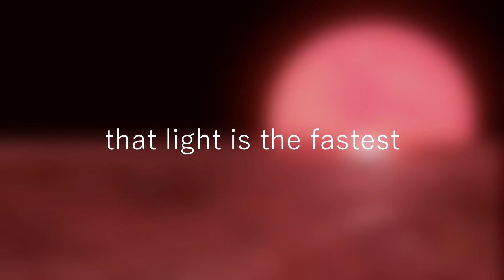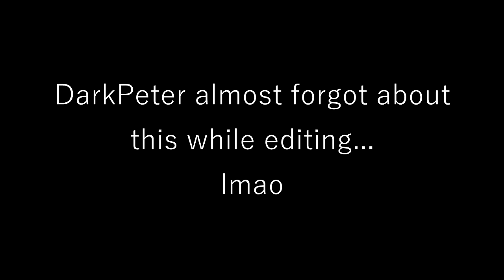faster than light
Have you ever asked the question, if there is anything stronger than light? YES! This is clickbait!
I'm sorry, I'm really sorry, I just thought this was a good idea for a video, next up is gonna be "when ur drummer is a spider" - absolutely gonna relate to John Dolmayan, don't miss it :-)
Thanks for watching (if you didn't read the desc first for whatever reason (I do it because of slow internet sometimes (and I love putting ( ) these symbols into more of ( ) these symbols, it looks cool in the end)))
Ignore Tags (this is boring you can close the desc now (if you don't hunt Easter Eggs (but Easter is over)))
DarkPeter Dark Peter SOAD System of a Down Serj Tankian Faster Than Light
No Easter Eggs here.